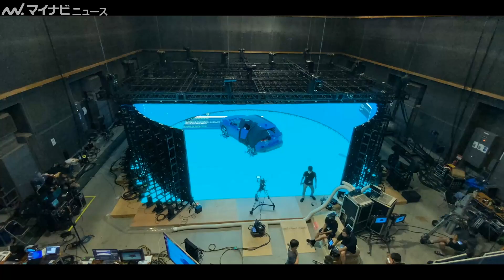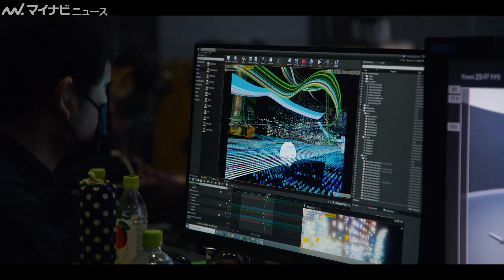Vaundyの書き下ろし楽曲「Tokimeki」起用！アートな世界で車が走る カローラクロス新CM『個性を駆け抜けて編』＆メイキング映像公開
TOYOTAの新型カローラクロスの新CM『個性を駆け抜けて編』とメイキング映像が公開された。本CMはソニーPCLのバーチャルプロダクション技術を駆使しアート作品の世界を走っているかのような撮影を実施して制作された。またCMソングにはVaundyの書き下ろし楽曲「Tokimeki」起用されている。

🎬Vaundy「napori」にのせて、高橋一生の想像の世界を描く！　アルフォート×Vaundy Special Movie 『出会い』編公開